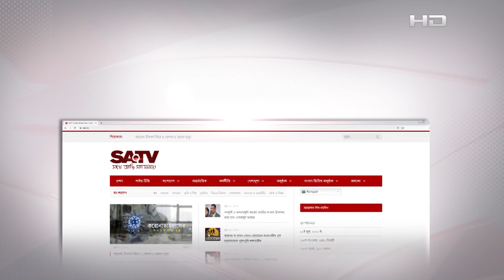আওয়ামী লীগই বিদেশিদের কাছে ধর্না দেয় : মির্জা ফখরুল